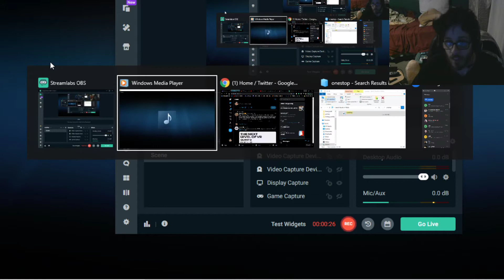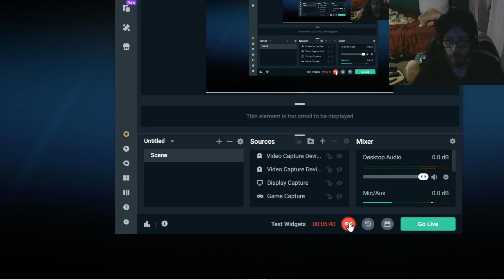onestop reaction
I don't know why it's there but it is and I like a few parts of it